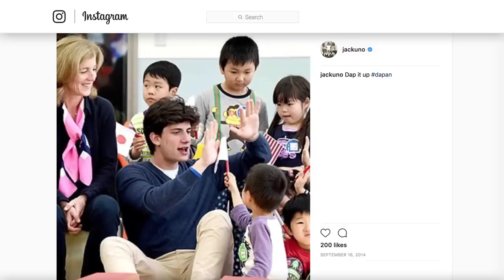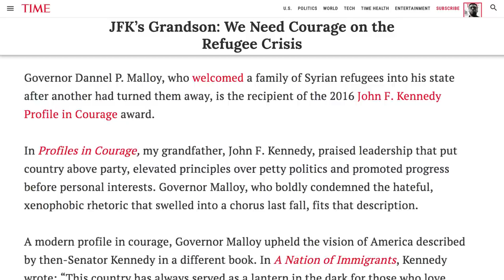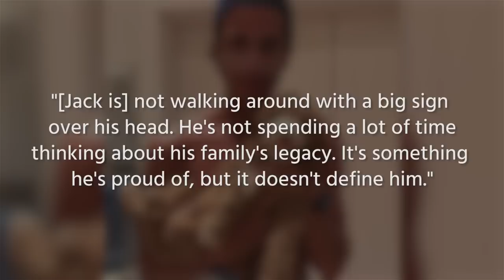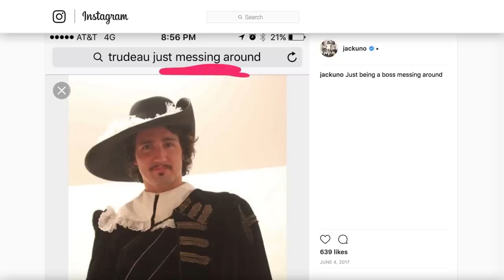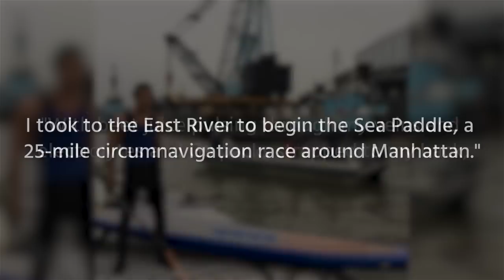JFK Jr 's Nephew Looks Exactly Like Him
The Kennedys are known for their strong family resemblance, and you only need to take one look at Jack Schlossberg to know what family he is a member of. The law student is the son of Caroline Kennedy, and a lot of people think he looks a whole lot like his uncle, John F. Kennedy, Jr. He understands that his family legacy is a big one, and he will defend his relatives whenever someone calls them out, but he is also working to create a name for himself in his own right. Let’s take a look at the truth about Jack Schlossberg, JFK Jr.’s nephew who looks exactly like him.

Ivy League | 0:00
Continuing education | 0:41
Dabbling in politics | 0:59
Nonprofit | 1:35
Taking after John | 1:57
Classmates | 2:30
Super snazzy | 3:09
Team Trudeau | 3:32
Most athletic | 4:00